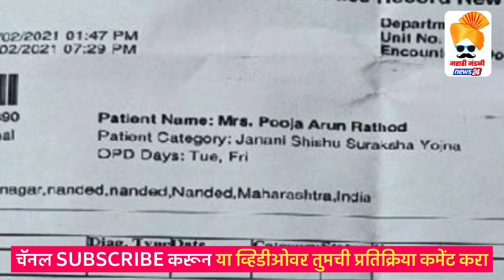दोन अरुण राठोड पैकी खरा कोण ? Pooja Chavan Latest News | Arun Rathod Arrested | Sanjay Rathod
अरुण राठोड पैकी खरा कोण ? Pooja Chavan Latest News | Arun Rathod Arrested | Sanjay Rathod